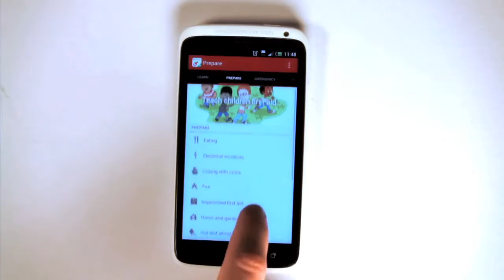BRC: Baby and Child First Aid App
Promo video for BRC's 2nd free mobile app, this one focusing on children and baby first aid